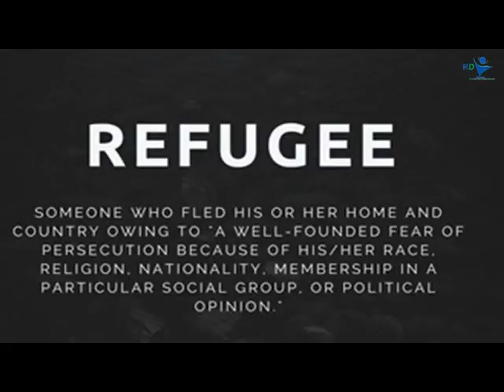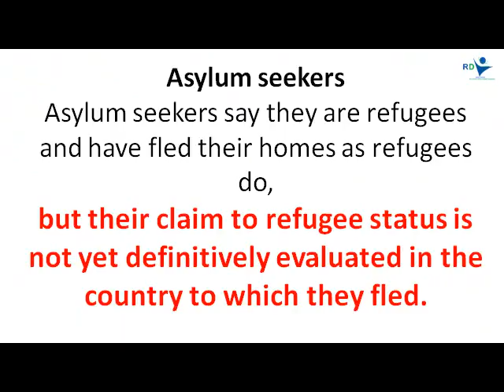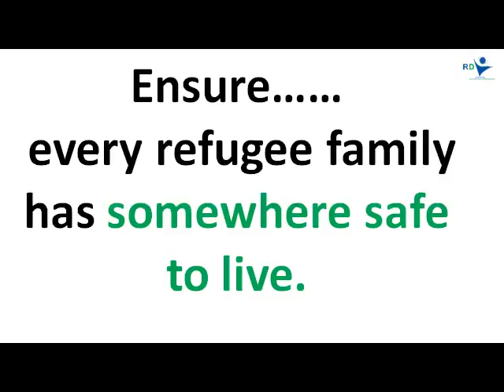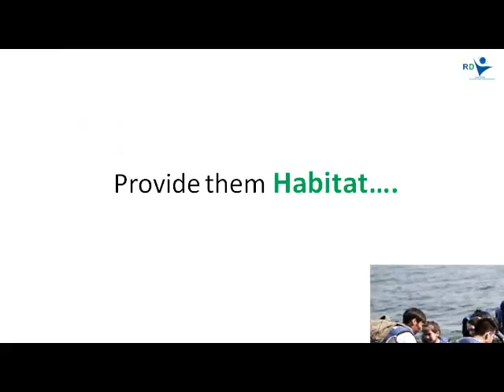Exterior to the Fence